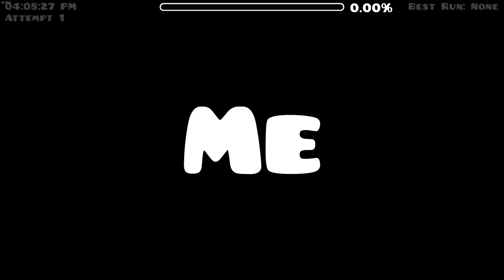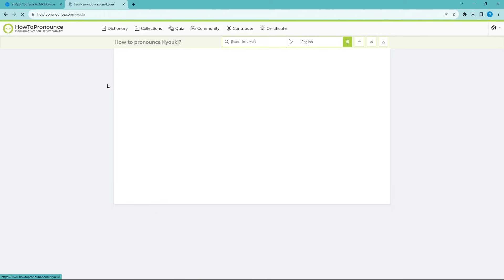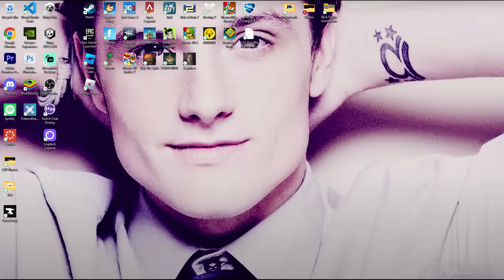Rating the DEMONLIST from the first 1%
! ! ! IMPORTANT - - - These geometry dash levels are rated based on ONLY the first 1% ! ! !

This video is by far my most edited video. I put a lot of effort into editing this video, I really hope that you guys enjoy it as much as I did.

Fun fact about this level, all my 1% progress got deleted not once, but twice! So much fun... Feel free to link me your ratings of the demon list so I can see how you think about it.

Also --- sorry for reupload